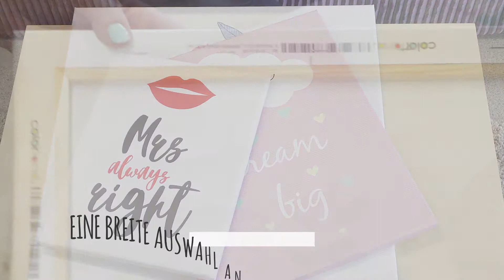Fotoleinwand| Colorland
Die Fotoleinwand ist ein Produkt, für das Sie kein Foto benötigen. Seine Bestellung dauert nur wenige Minuten. Wählen Sie einfach eine Schablone (mit dem Text oder mit der Grafik oder mit dem Text und der Grafik) aus und legen Sie sie in den Warenkorb ein. Sie werden nicht: den Editor verwenden, Farben ändern oder Cliparts und Text hinzufügen.

Die Fotoleinwände sind in verschiedenen Größen und drei Formaten erhältlich: Hoch,- Querformat und Quadratisch. Zur Auswahl haben Sie über 100 kostenlose Schablonen, aus denen Sie Muster finden können, die sich sowohl für die Küche, das Wohnzimmer als auch das Schlafzimmer (Ihr und Ihrer Kinder) eignen.

Jede bestellte Fotoleinwand wird mit einem Montagehaken- Satz mitgeschickt.